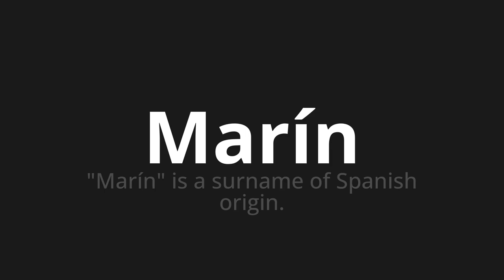How to pronounce Marín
Master the Pronunciation of 'Marín WHICH MEANS MARÍN' - which means : "Marín" Is a Srename of Spanish Origin. 📝 with @PronunciationSpanish 🎓🗣️ - [Your Guide to Spanish]

Learn to pronounce 'Marín' perfectly in Spanish with our easy and engaging tutorial by @PronunciationSpanish! 📖📽️ In this comprehensive video, we provide you with native speaker examples 🗣️👂 and phonetic breakdowns 🎵 to ensure you get the pronunciation just right.

How to say Marín in Spanish